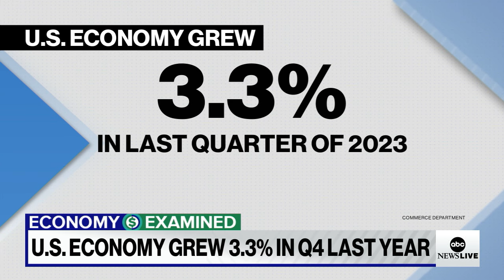What can the new GDP report tell you about the strength of the American economy?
ABC News business reporter Alexis Christoforous digs into new data showing economy growth toward the end of 2023.